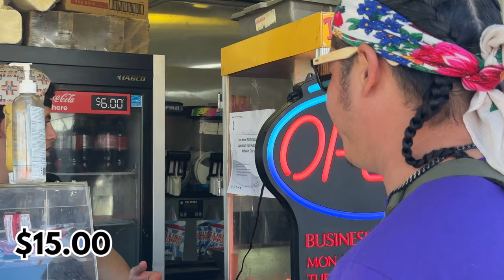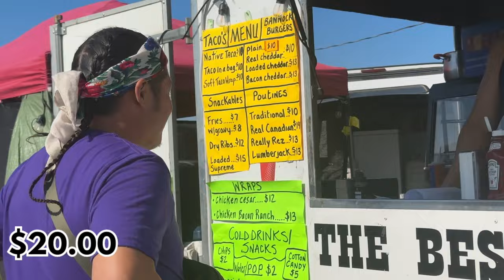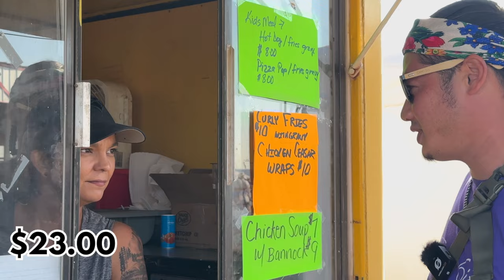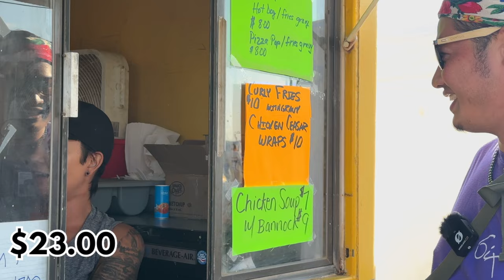Most expensive food truck items.